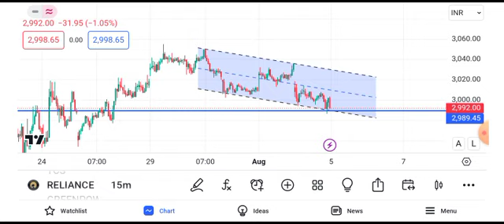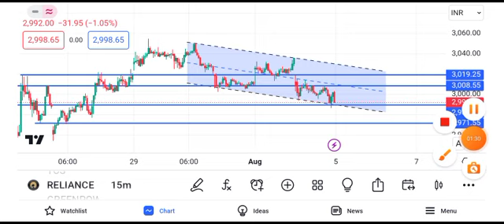Reliance share news tomorrow || reliance share news target